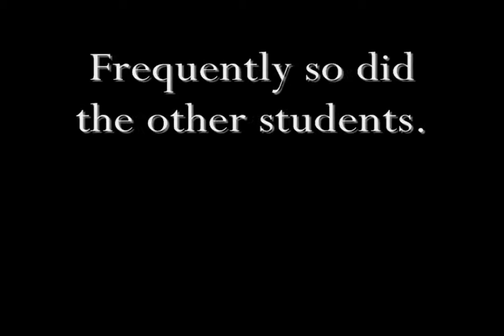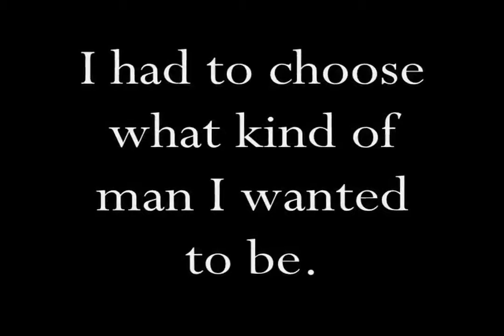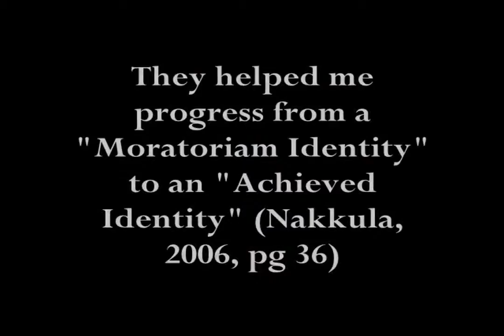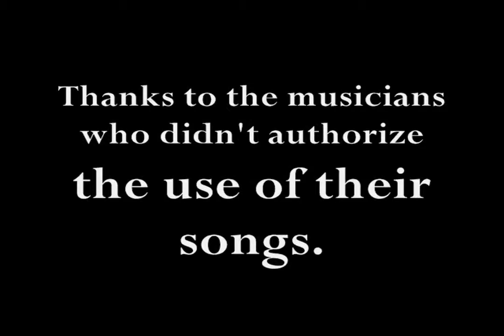Personal Story of Why I Became a Teacher